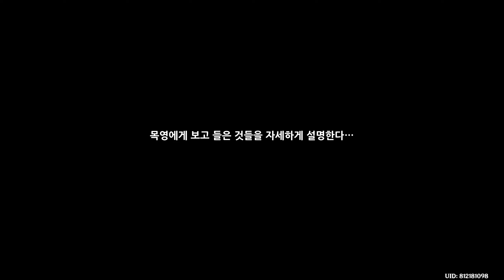[원신] 층암거연 『층암거연 탐색기』 스토리 (with. 야란)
『유곡에 피어난 난초 야란』

CV : 민아

소속 : 암상 찻집

신의 눈 : 물

운명의 자리 : 유객자리

비고 : 자신을 총무부 직원이라고 소개하는
의문의 인물

무기 : 활

리월 총무부의 업무는

모든 것이 투명하다

옥경대의 고관에서부터

8부서의 말단 직원에 이르기까지

전부 정무 명단에 기본 정보가

기록되어 있다

다만 총무부 소속이라 자칭하고 있는

야란만은 예외이다

이곳에서 일하는 동료 대부분은

그녀의 이름을 들어본 적도

명단에서 기록을 확인한 적도 없다

이는 야란의 성격

신출귀몰, 변화무쌍과도 매우 잘 어울리는 상황이다

그녀는 마치 유령처럼 천의 얼굴로

각종 사건의 중심에 나타났다가

혼란의 폭풍이 멈추기 직전에 홀연히 사라진다

가끔은 그녀의 도움을 받은 세력이 기뻐하고 있는 사이

상대편에 나타나 그에 상응하는 협력을 제공하기도 한다

그녀에게 당한 자들은 전부 이를 갈며 분노하지만

그녀의 진정한 의도가 무엇인지

어떤 세력을 위해 이런 일을 행했는지 아는 자는 아무도 없다

누군가 말하기로는

야란은 특정의 신비한 세력의 첩보 업무를 담당하는 자로

사건을 더 크게 키운 다음 거기에서 원하는 바를 취한다고 한다

그러나 그녀를 어느 조직에도 속하지 않은

그저 광기에 찬 무질서, 무목적의 인물로 평가하는 자도 있다

설령 목적이 있더라도 그건 더 이상 헤어 나올 수 없는 지경

곧 그녀가 창조해낸 광기의 세계로

모두를 끌어들이려는 것에 불과하다는 것이다

모두의 의견이 분분한 가운데

그녀와 관련된 일은 모두 수수께끼가 되고 말았다

과연 진상이 무엇인지는 야란 본인만이 그 답을 알고 있다

다만 그런 일은 쉽게 일어나지 않는다는 게 아쉬울 뿐

그녀가 누군가의 앞에 나타나려 하기 전에는

상대는 영원히 그녀를 찾아낼 수 없다

오늘의 층암거연 탐색기 영상이 재미있으셨다면